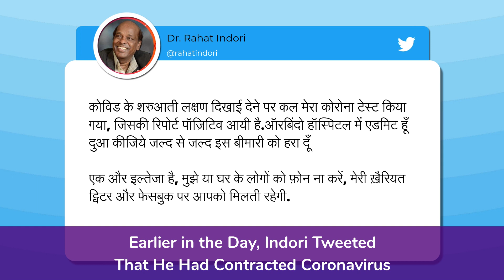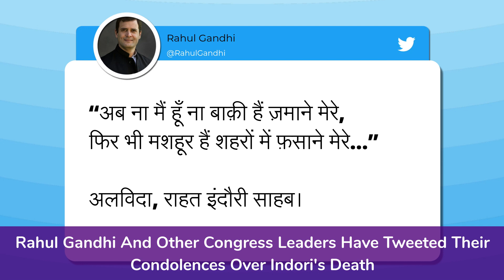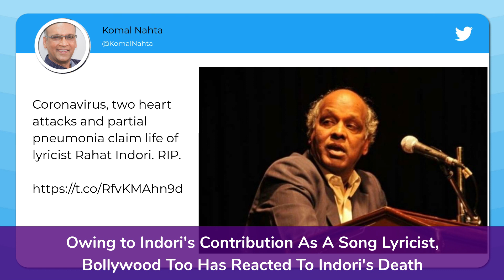Rahat Indori, Renowned Poet, Dies Due To Heart Attack, Had Tested Positive For Covid-19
Noted Poet and lyricist, Rahat Indori has passed away. He was 70. Indori died after suffering a heart attack while he was admitted at Sri Aurobindo Hospital at 04:40pm on August 11. Earlier in the day, Indori tweeted that he had contracted Coronavirus.